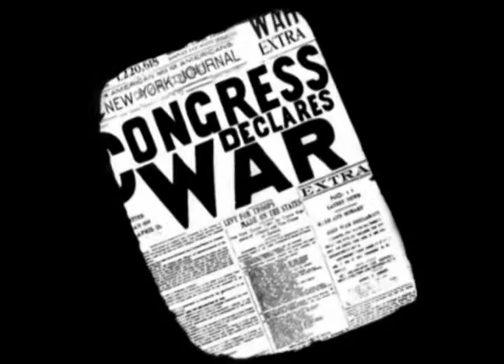Captain Charles V. Gridley